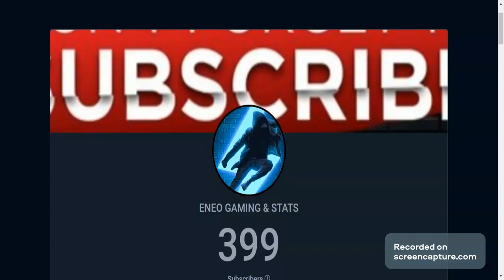HIT 400 SUBS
CONGRATS ENEO